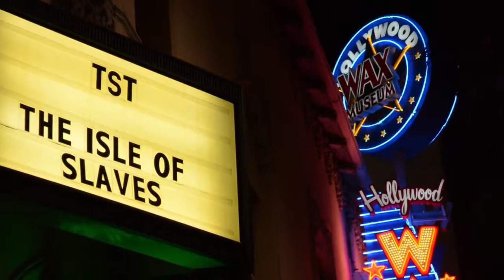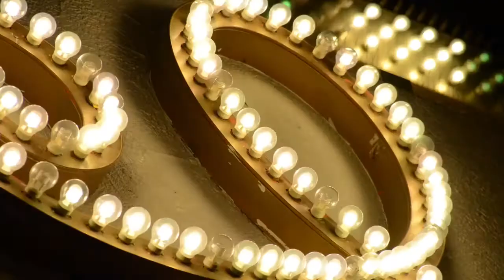DAG The Movie